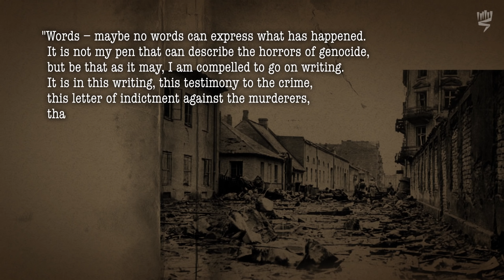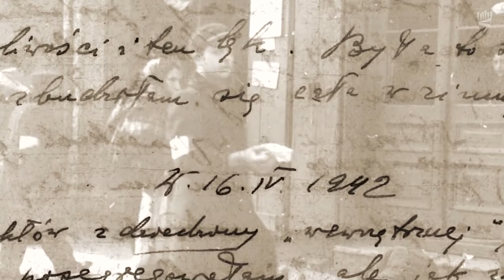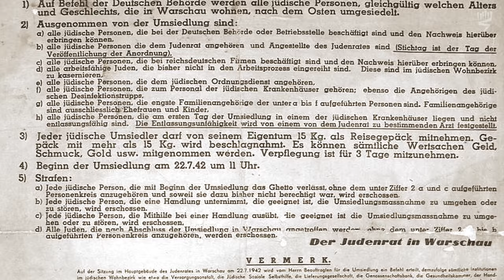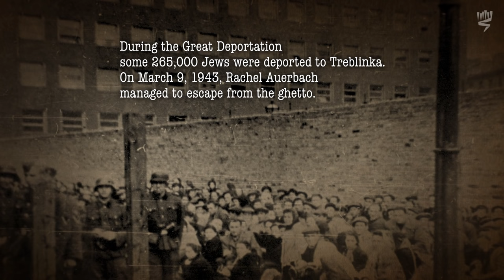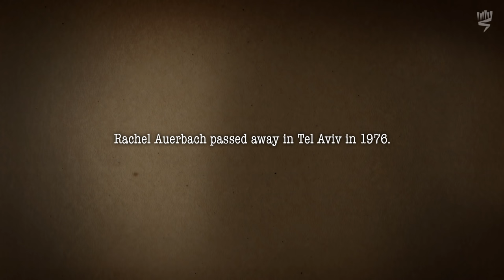Rachel Auerbach and the Public Kitchen in the Warsaw Ghetto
This video is part of the Holocaust Education Video Toolbox.

In Nazi-occupied Poland, historian Emanuel Ringelblum, who headed the Jewish Self-Help Society (Jewish relief organization) in Warsaw, asked Rachel Auerbach to organize a public kitchen. Once Jews were forced into the Warsaw Ghetto, public kitchens supplied the hungry masses with a daily meal. Auerbach heeded Ringelblum's request. She also became a member of the clandestine Oyneg Shabbes (“Joy of the Sabbath”) Archive. In this capacity she documented the sights she encountered in her everyday work and the starvation of the Ghetto's inhabitants (approx. 450,000 people). Auerbach was one of three of the Archive's members to survive the war. She dedicated her life to the documentation of and research into the Holocaust.

Archival footage, photographs and documents:
- Yad Vashem Archives
- Jewish Historical Institute, Warsaw
- Agentur Karl Höffkes
- Footage of the discovery of the Oyneg Shabbes underground archive from "Mir Leben Geblibene - We the Living Remnant" (Poland, 1947), courtesy of  Natan and Ya'akov Gross.
- Ghetto Fighters' House Archives, Israel
- Footage of Rudolf Bohlmann used with the kind permission of Eginhard Teichmann.
- State Archive of the Russian Federation

Texts:
- Rachel Auerbach, In the Streets of Warsaw (Hebrew)
- Rachel Auerbach, The Wills of Warsaw (Hebrew)